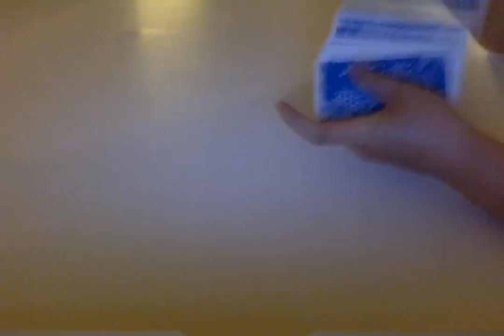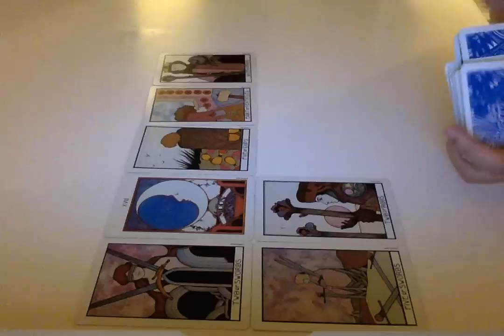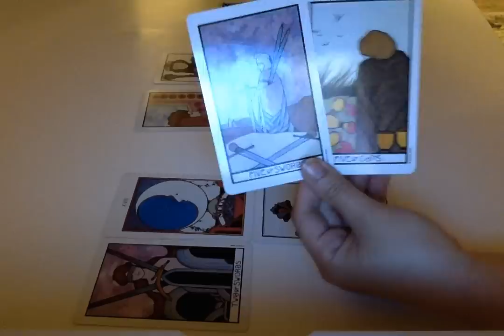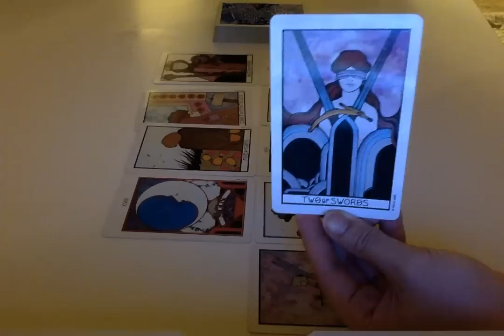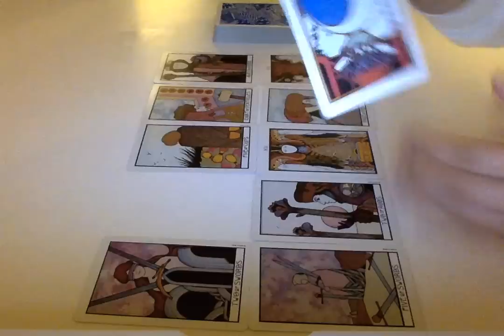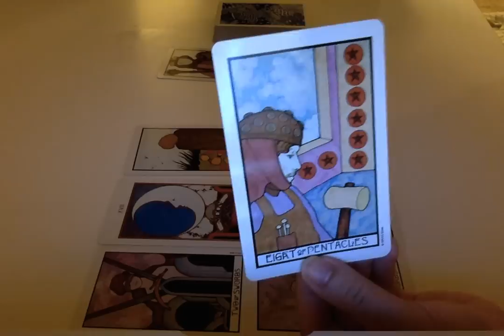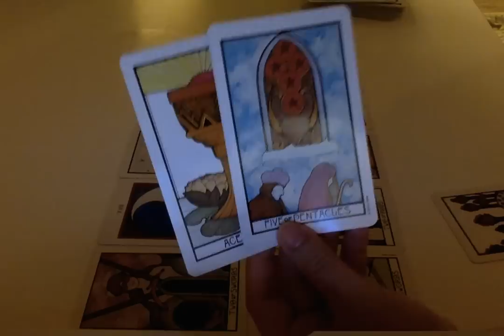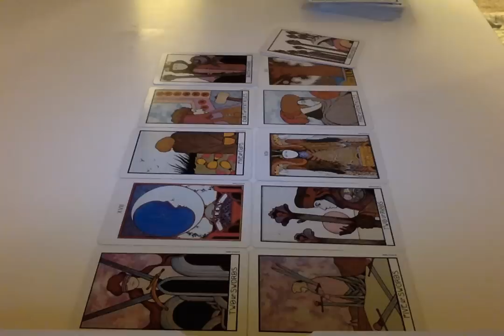Aries April 2019: Dodged Bullet